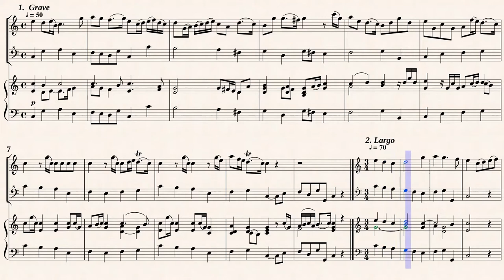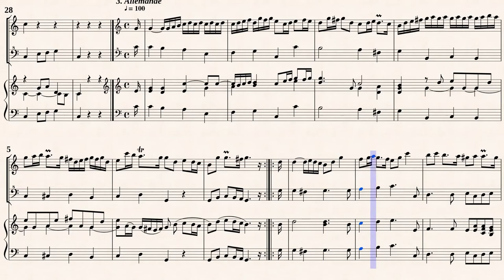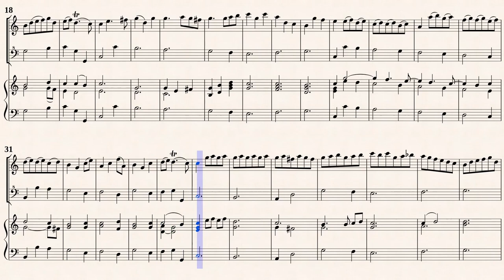Finger, G. _ Recorder Sonata G-Dur [A, B, Hch, in C-Dur]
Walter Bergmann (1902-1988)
Recorder Sonata in G-major
for " Recorder and Basso continuo "
Transcribed for 2 Recorders in C-major